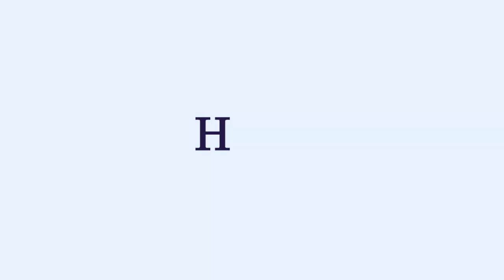Электронные схемы строения атомов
Электронные схемы строения атомов. Атомы химических элементов. Химия 8 класс